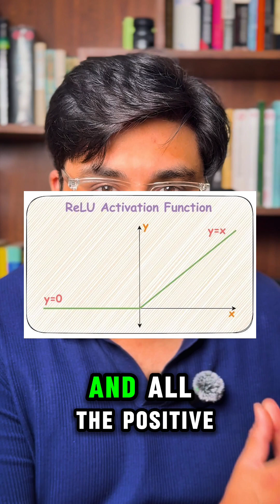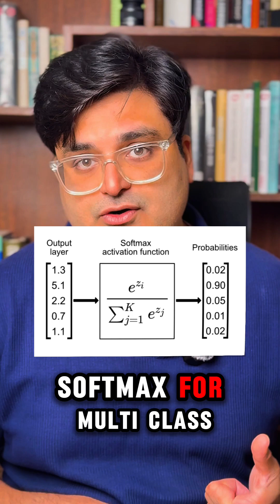Activation Functions Explained | 30 Days of AI - Day 16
🔥 Every neuron in a neural network faces a critical decision: should it activate or stay silent? That's where activation functions come in—the mathematical gatekeepers that make deep learning possible.

In Day 16 of 30 Days of AI – From First Principles, we explore:

- Why activation functions prevent neural networks from collapsing into linear math
- ReLU: σ(z) = max(0, z) and why it's the default choice for hidden layers
- How to choose: ReLU for hidden layers, sigmoid/softmax for outputs
- When to switch to Leaky ReLU or GELU based on your training dynamics

⚡ Key Insight: Without nonlinear activation functions, the deepest neural network would be equivalent to a single linear layer—no matter how many layers you stack.

Dr. Muntazir Abidi | PhD, University of Cambridge